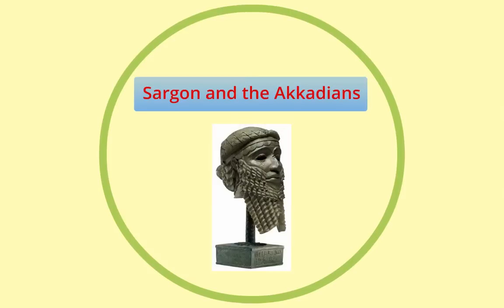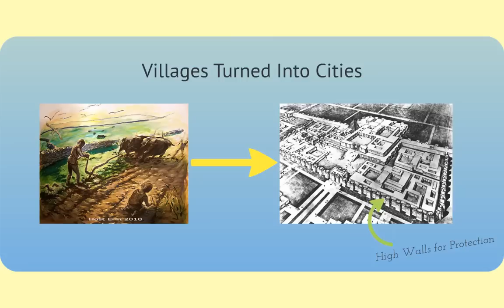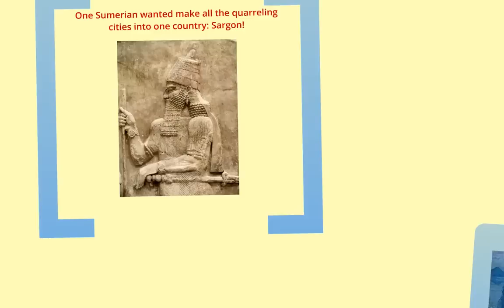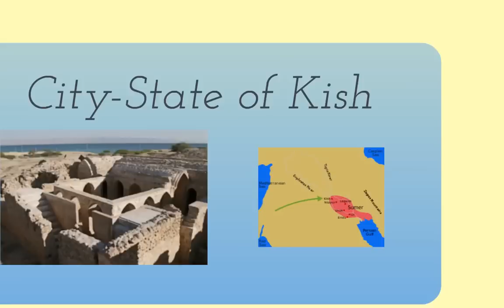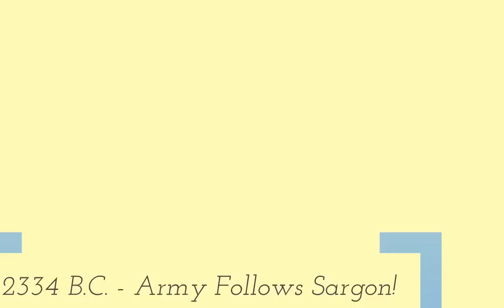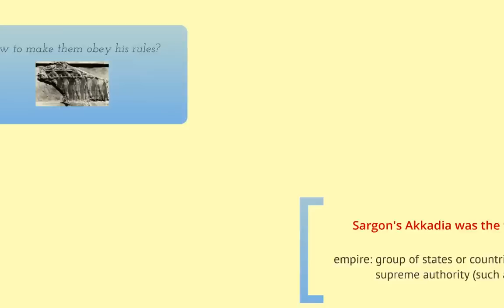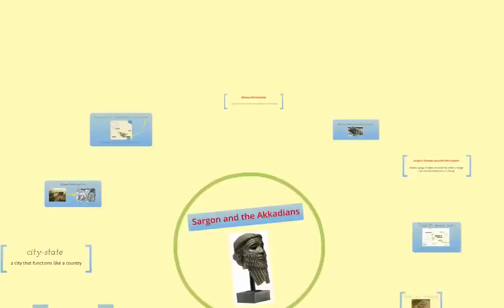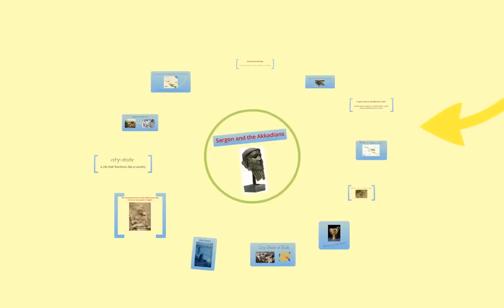Sargon and Akkadians